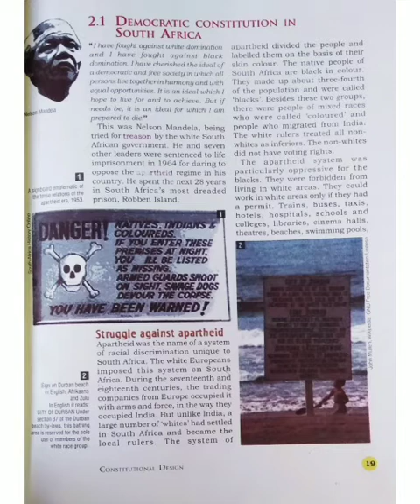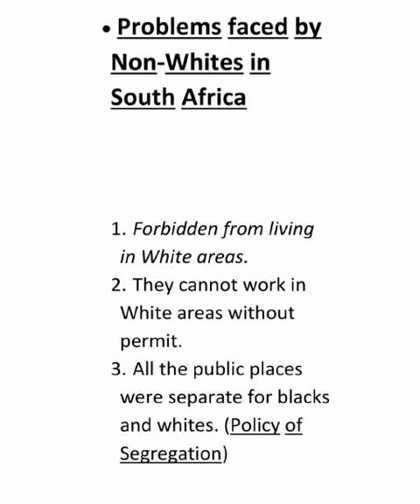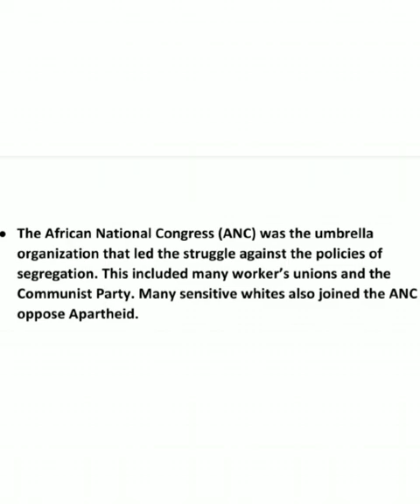9th Political Science L1 chapter 2 by Miss Maneesha